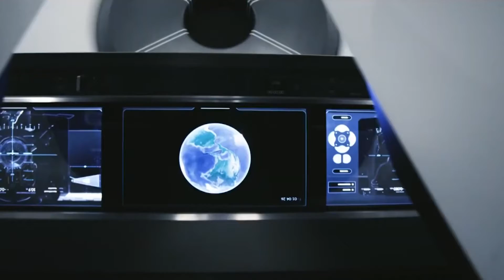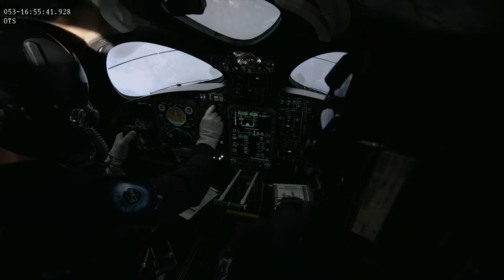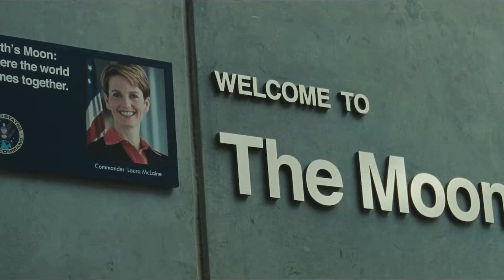How Virgin Galactic Is Different From SpaceX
When it comes to private space flight, no conversation is left without discussing Elon Musk's SpaceX and Richard Branson's Virgin Galactic. But what makes these two companies different from each other? Find out the scoop on this episode of Super Freaky Science!

Dream Chaser Is Launching Soon

Voice Talent:
Neil Glasgow